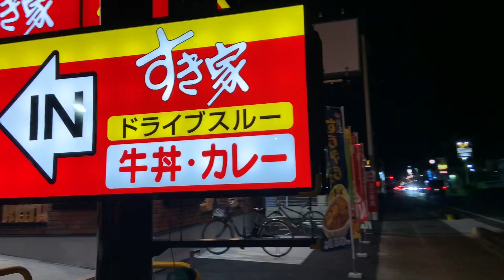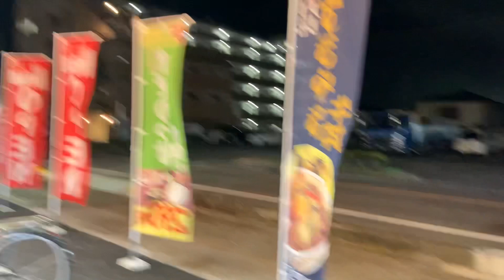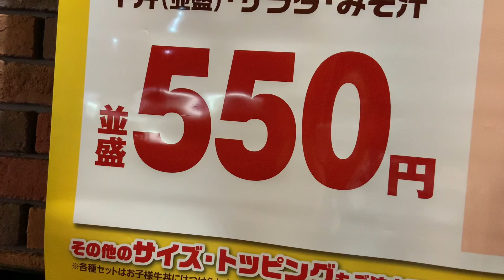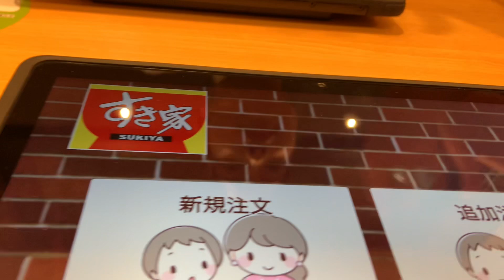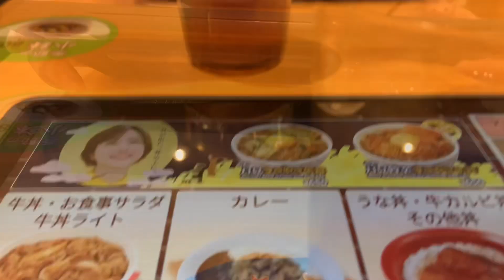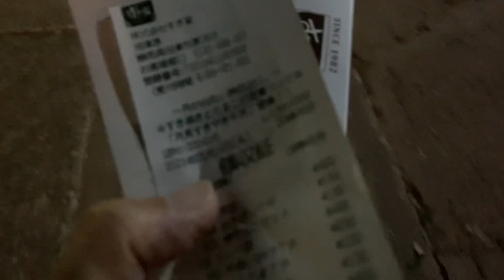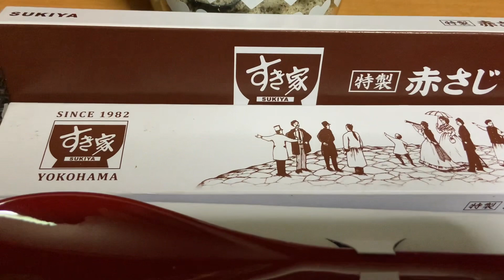Inaugurou e eu fui ver como ficou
Essa rede de restaurantes Sukiya existe e. Todo Japão
Um restaurante popular onde a comida eh muito boa d variada
Vou levar vocês para conhecer